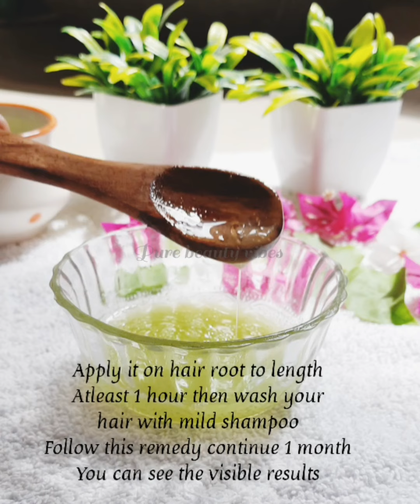Get Double hair growth in 30 days How to reduce hairfall naturally/Faster Hair Growth/long hair tips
How to reduce hair fall naturally at home/Hairfall control home remedy/Faster Hair Growth/long hair
Hair Care Routine, long hair care tips, hair care tips at home, hair care routine, indian hair care, how to grow long hair,
Hair growth remedy | mask |Curry leaves
How to grow hair fast, how to stop hair lose, how to make herbal hair oil, fast hair growth oil, hair growth tips malayalam, hair fall tips, hair oil making, dandruff tips, herbal hair oil for hair growth malayalam, fast hair growth thips, mudi kozhichil maaran, hair growth home remedies, how to boost hair growth fast, hair care, hibiscuss, aloe vera, gooseberry, onion, fenugreek, karingeerakam, മുടി വളരാൻ
longhair, haircare, healthyhair,  childhaircaretips, indianhaircare, howtogrowhair, LongandthickenHair, HowToGrowLongHairNaturally, HowtogetLongHair, longhairremedies, HOWTOGROWBABIESHAIR, HOWTOGROWBABIESHAIRNATURALY, hairgrowthforbaby, hairgrowthforbabygirl
homemade toner, homemade shampoo, hair growth solution, baal bade karne ka tarika, hair care tips, how to use rice water, rice water for hair, asian beauty secrets, benefits of rice water, cure alopecia areata, hair fall solution in hindi, how to stop hair fall, hair growth, smooth hair and healthy hair, long hair, shiny hair, hair fall treatment, thick hair, hair regrowth, how to grow long hair

hair growth tips, hair growth oil, hair growth serum, hair growth and thickness, hair growth at home, hairfall and hair growth treatment at home, hair growth be natural, hair growth challenge, hair growth remedy by glow yourself, hair growth journey, hair growth remedy at home, how to grow hair overnight, how to get thick hair, baalo ko ghana kaise kare, baalo ko lamba kaise kare, overnight long hair glow yourself, Sheetal hacks & tips, Sheetal hacks, Tanu morden beauty tips
hairgrowthchallenge, HairCareRoutine, longhaircaretips, haircaretips, naturalhair, haircareroutine, howtocareforlonghair,
@Pure beauty Vibes